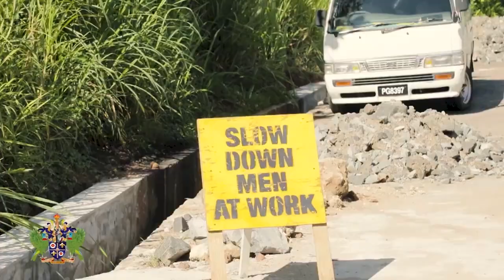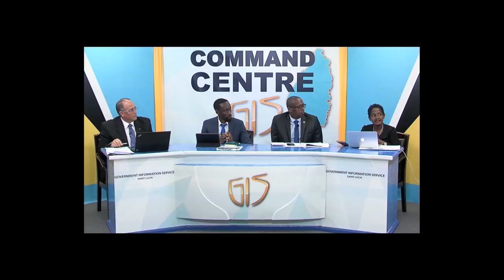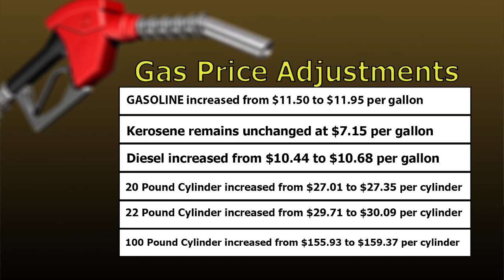NTN Nightly News (July 20, 2020)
In the evening news package:
The Government of Saint Lucia continues to introduce programs under the Economic Recovery and Resilience Plan; and the Ministry of Agriculture’s efforts prove successful.